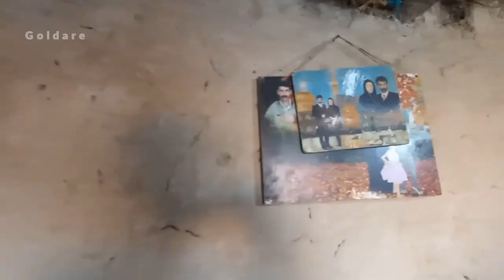Preparation of rural gas stove with mud and straw| Iran nomadic lifestyle| country life in Iran#iran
In this video, you will see the routine and simple lifestyle of rural Iran. How a village woman makes a stove for food with mud, straw and stone.we hope you enjoy watching this video, please subscribe and support our channel and share with your friends.❤️❤️
video title:
paration of rural gas stove with mud and straw| Iran nomadic lifestyle| country life in Iran#iran
 Please support our other videos as well😊❤️

delicious simple food recipe|nomadic lifestyle of Iran|daily routine village life|country life Iran daily routine

village life of Iran| Iran nomadic life| country life in North of Iran#village#nomads Baking delicious

village life
nomadic life
village country lifestyle
cooking in nature
cook
cooking videos
 cooking easy
cooking recipes